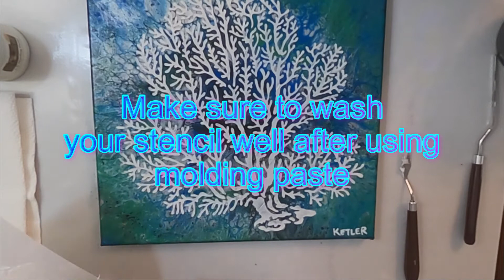Using a stencil with 3D molding paste over an acrylic pour - easy beginner canvas art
Putting a stencil design onto an acrylic pour painting using 3D molding or modelling paste and highlighting with acrylic paint to give a textured effect on the canvas. This is an easy approach for beginner artists to explore other mediums in their art.